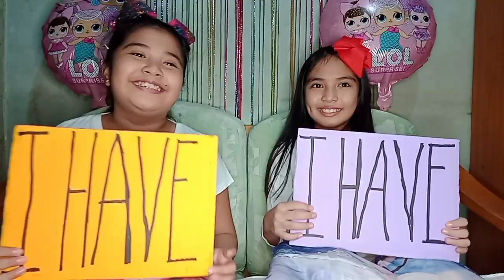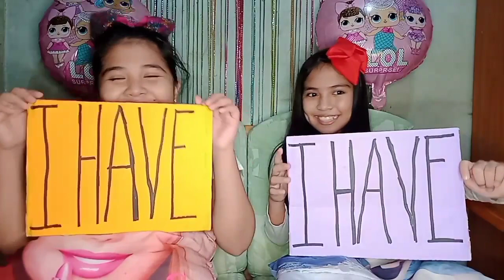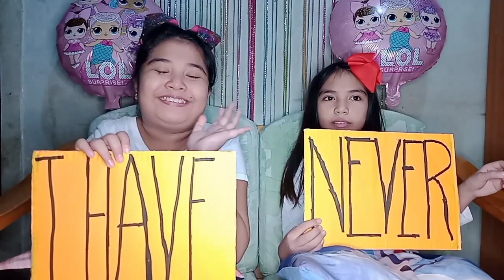NEVER HAVE I EVER